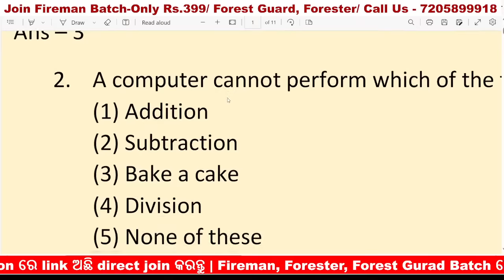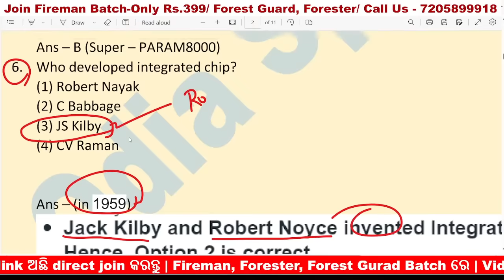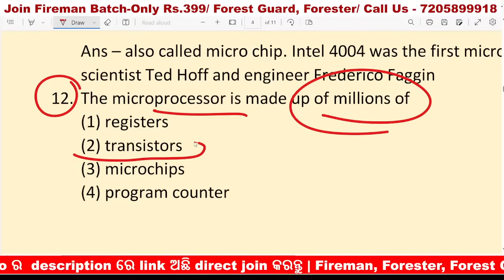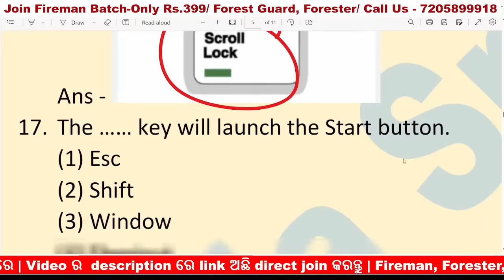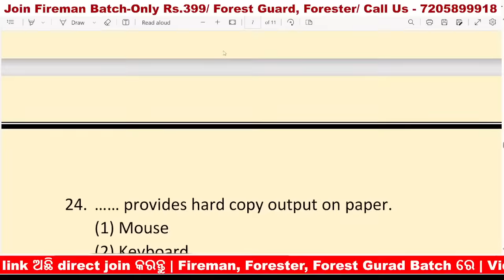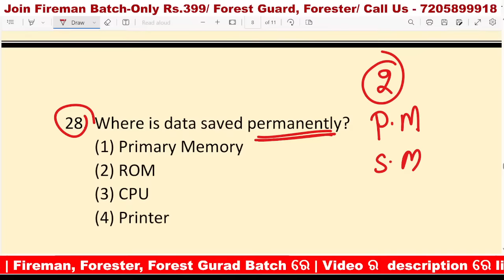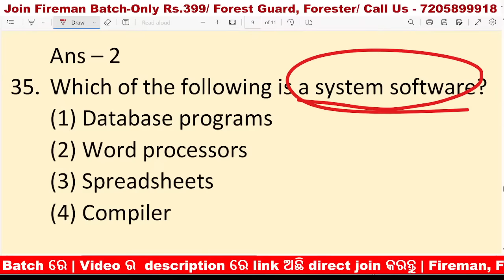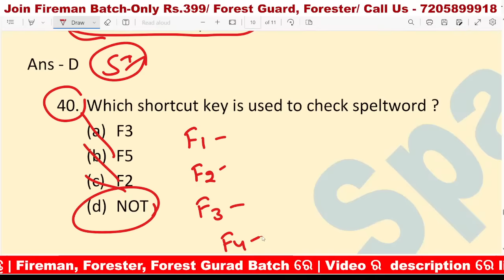ସମ୍ପୂର୍ଣ୍ଣ Computer By Kumar Sir | Fireman Computer & IT MCQ/ Forest Guard Computer Class/ SELECTED